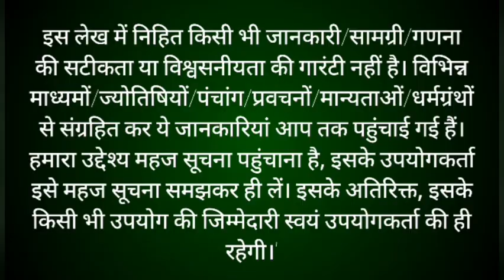भादो मास कथा अध्याय21 Bhado Maas Ki Katha Day21 | Shiv Mahapuran Katha 21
भादो मास कथा अध्याय 21 Bhado Maas Ki Katha Day 21 | Shiv Mahapuran Katha 21